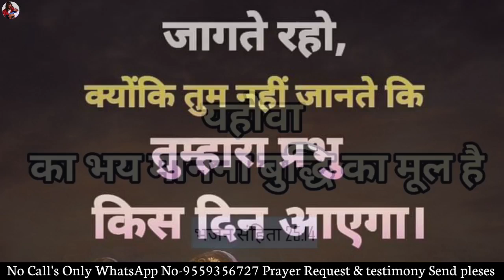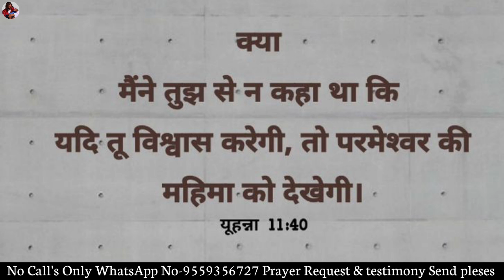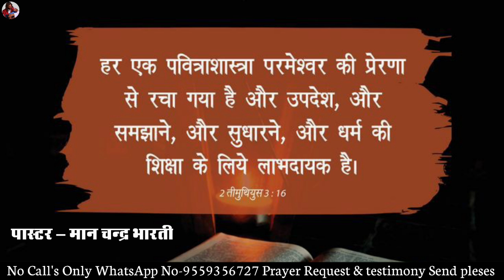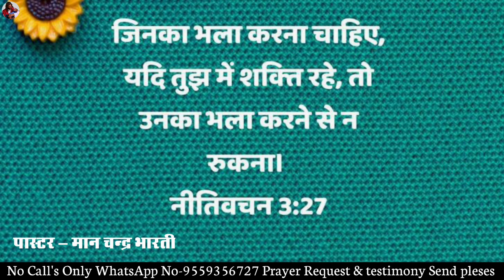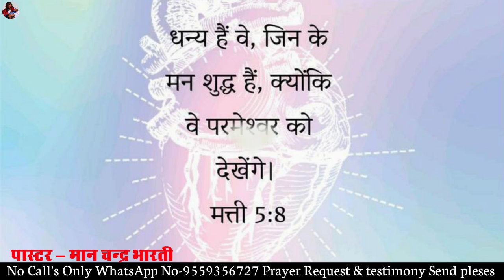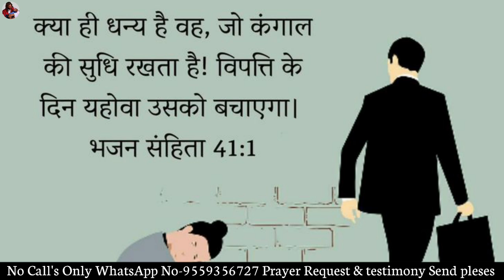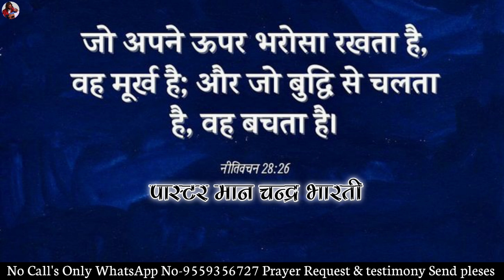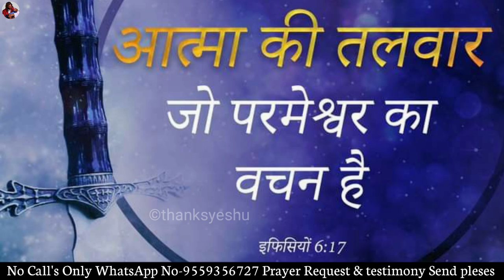NIGHT PRAYER | प्रार्थना सुने सब ठीक होगा | PASTOR MAN CHANDRA BHARTI